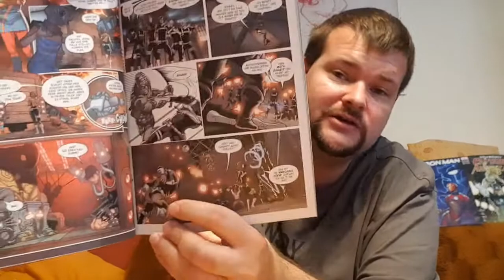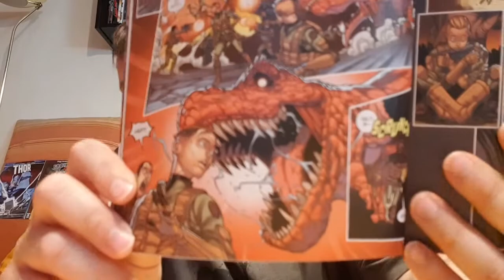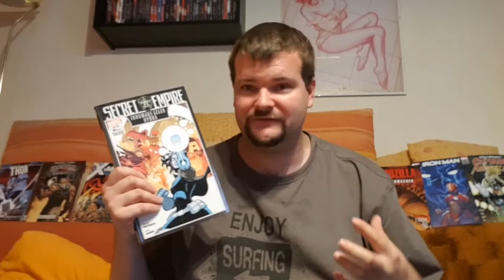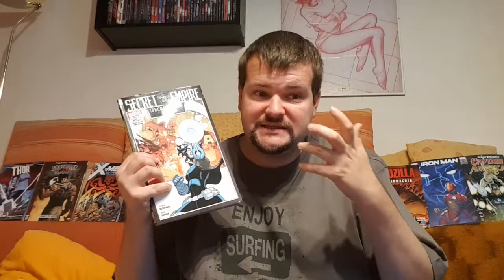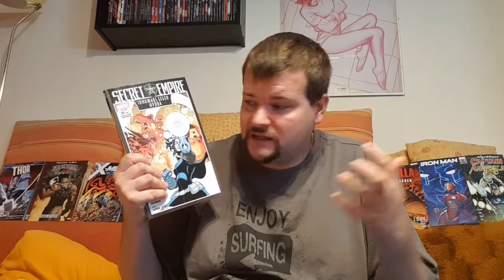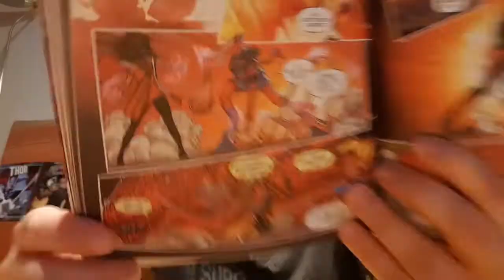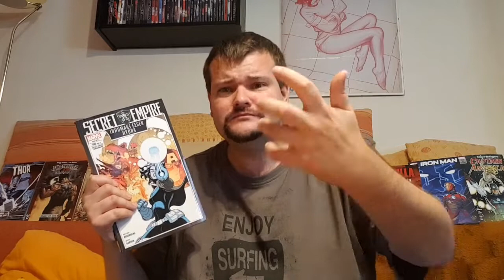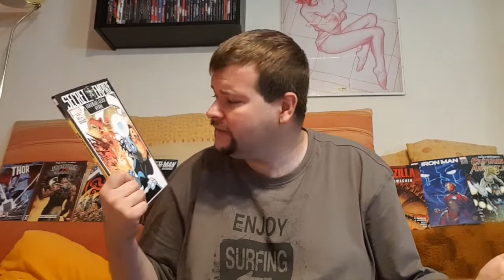Secret Empire Sonderband 2 *Spoiler* (Wann kommt endlich Moon Girl bei uns?)